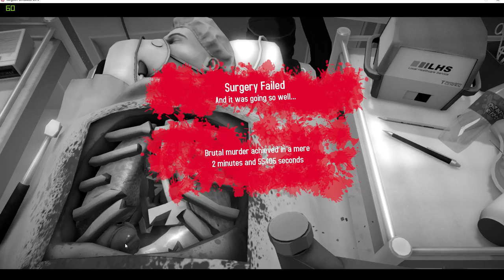lots of surgeon simulator